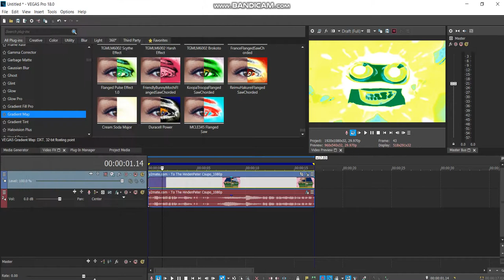How to make Ensemble Effect 19.0